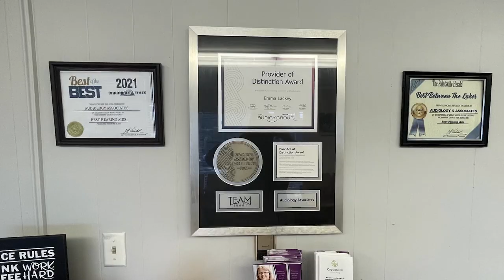Driver Registration for the Arm Drop Revival 2023 is now Open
Driver registration for the Arm Drop Revival 2023 is now open, and the event will be held September 1 - 2.